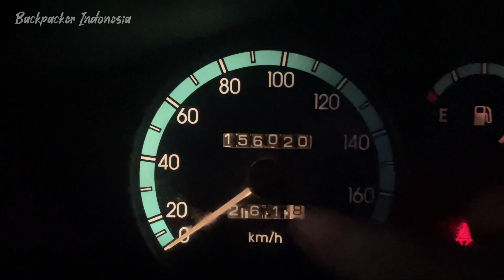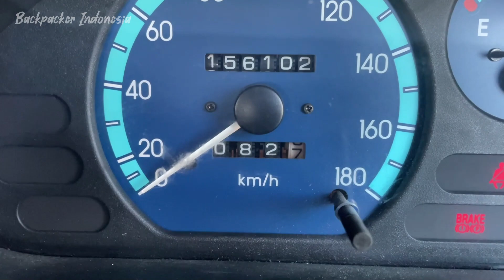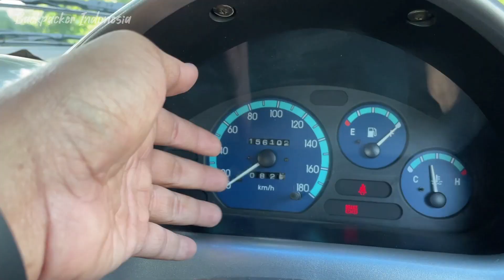Test Irit Chevrolet Spark Daewoo Matiz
Konsumsi BBM Bensin Chevrolet Spark IRIT !!! Berapa Kilometer per Liter Pertalite RON 92 ???

Hematnya Perjalanan dengan Chevrolet Spark: Rahasia Efisiensi Konsumsi BBM Bensin! 🚗💨

Mengendarai Chevrolet Spark bukan hanya tentang gaya yang kompak dan lincah, tetapi juga tentang efisiensi bahan bakar yang luar biasa. Jika Anda penasaran seberapa iritnya Spark dalam mengonsumsi BBM Pertalite RON 92, mari kita telusuri bersama!

Efisiensi Tak Terbantahkan:
Dalam dunia kendaraan yang semakin dinamis, Chevrolet Spark mempertahankan reputasinya sebagai salah satu model yang sangat hemat bahan bakar. Ditenagai oleh mesin yang efisien dan teknologi canggih, Spark memberikan perjalanan jarak jauh tanpa harus sering mengisi tangki.

Prestasi Kilometer per Liter:
Chevrolet Spark telah terkenal sebagai hatchback tangguh dengan efisiensi BBM yang mengesankan. Dalam kondisi penggunaan normal dengan BBM Pertalite RON 92, Spark bisa memberikan hasil yang sangat memuaskan, yakni sekitar 14 Kilometer per liter dengan kondisi Full AC. Ini adalah angka yang signifikan dan membuktikan betapa hematnya Spark dalam mengonsumsi bahan bakar, mengingat mobil ini sudah berumur hampir 20 tahun.

Tips untuk Menjaga Efisiensi:
Untuk memaksimalkan efisiensi bahan bakar Chevrolet Spark, ada beberapa tips sederhana yang bisa Anda ikuti:

Pengecekan Rutin: Pastikan Spark Anda menjalani perawatan rutin, seperti pemeriksaan berkala, penggantian oli, dan penyesuaian mesin.
Tire Pressure: Pastikan tekanan angin ban selalu dalam kondisi yang optimal. Ban yang terlalu kempes atau terlalu bengkak dapat mempengaruhi efisiensi bahan bakar.
Pengendalian Kecepatan: Hindari akselerasi dan pengereman tiba-tiba. Berkendara dengan lembut dan stabil dapat membantu menghemat bahan bakar.
Penggunaan AC: Gunakan AC secara bijak. Meskipun kenyamanan sangat penting, penggunaan AC yang berlebihan dapat mempengaruhi efisiensi bahan bakar.
Pentingnya Konsistensi:
Ingatlah bahwa angka efisiensi bahan bakar dapat bervariasi tergantung pada berbagai faktor, seperti kondisi jalan, cuaca, dan gaya mengemudi. Konsistensi dalam merawat dan mengemudi Spark Anda dengan bijak akan membantu Anda mempertahankan angka konsumsi BBM yang optimal.

Jadi, apakah Anda sedang berencana untuk menjelajahi kota atau melakukan perjalanan jarak jauh, Chevrolet Spark siap memberikan efisiensi yang mengesankan. Tidak hanya mendukung gaya hidup aktif Anda, tetapi juga memberikan dampak positif bagi kantong Anda. Mari nikmati pengalaman berkendara hemat tanpa mengurangi kesenangan dengan Chevrolet Spark!